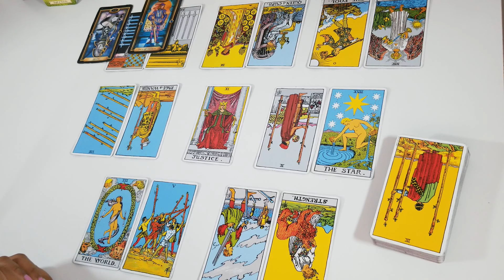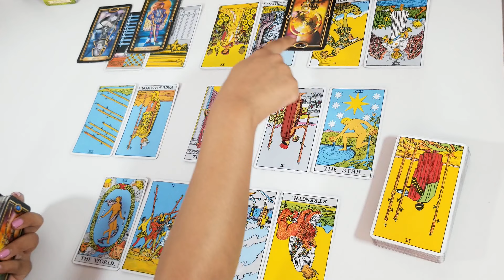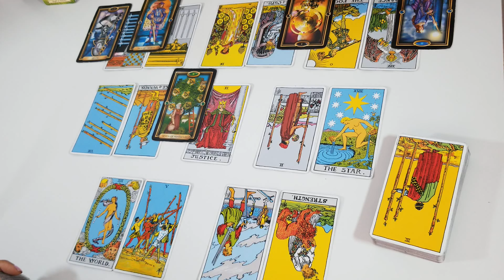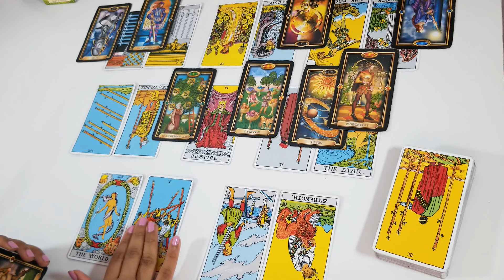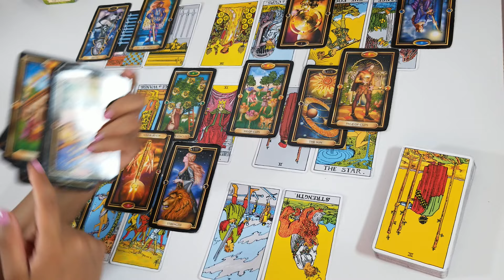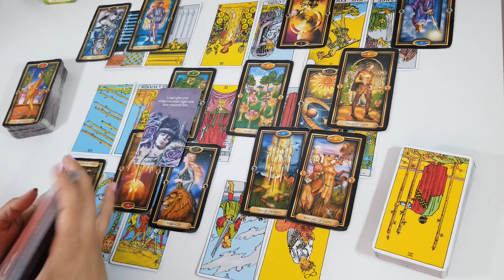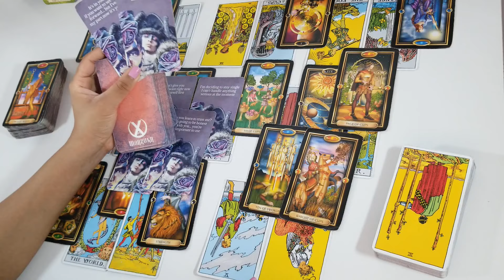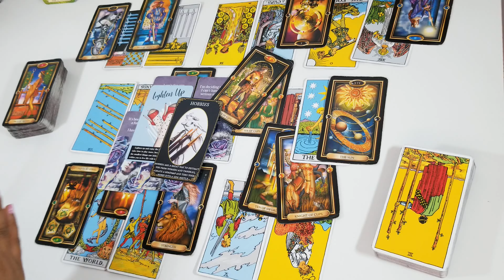Pisces April 2022💕 They think you're clinging, but you're not bothered.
pisces,

Hello Pisces,